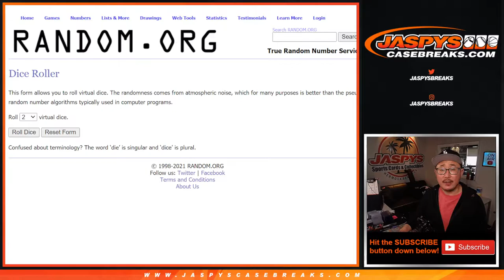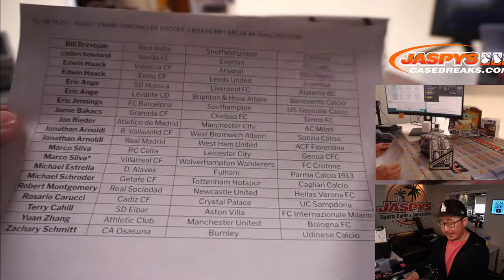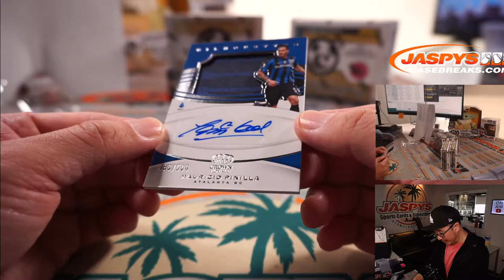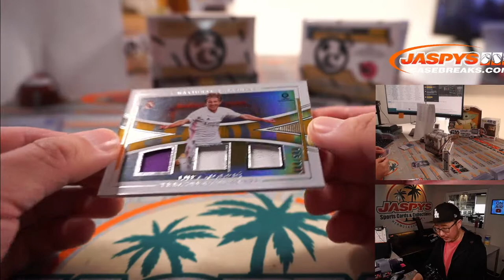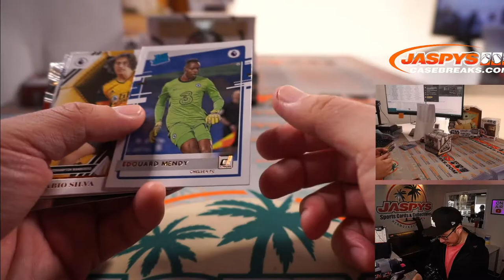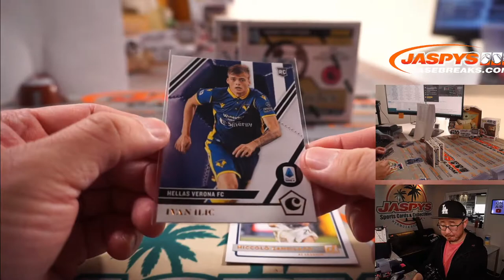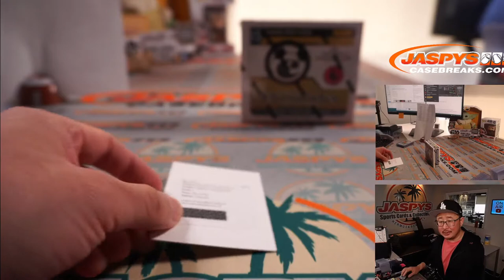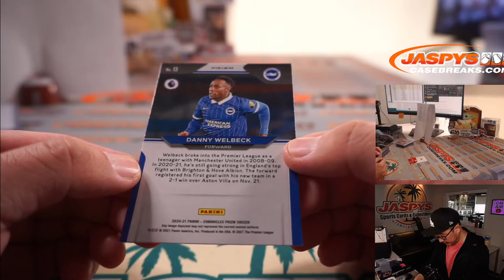Tu, 06.15.21 // 2020-21 PANINI CHRONICLES SOCCER 2-BOX HOBBY BREAK #4 *RANDOM CLUB*